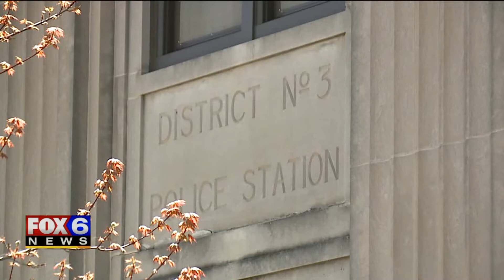Tribute on 2 wheels: Bicycle riders honor law enforcement’s fallen heroes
Every year, a bicycle ride of more than 300 miles takes place from New Jersey to our nation's capital. It is done mainly by law enforcement who have had their colleagues die in the line of duty. But this year, the COVID-19 pandemic has changed that.